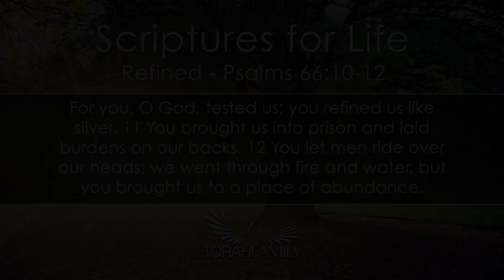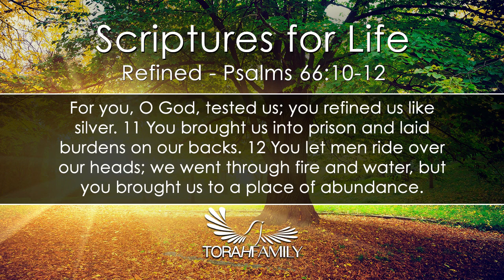Scriptures for Life | Refined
Daily devotion for September 17 (2 min)

Psalms 66:10-12
For you, God, tested us; you refined us like silver. You brought us into prison and laid burdens on our backs. You let people ride over our heads; we went through fire and water, but you brought us to a place of abundance.